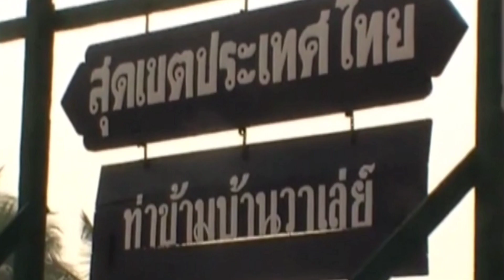ย้อนปม DKBA แยกตัวจาก KNU จุดกำเนิด BGF พันธมิตรเมียนมา